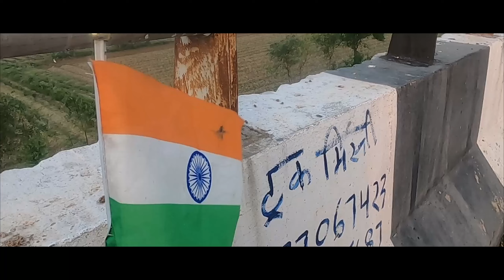Agra Se Mathura Ka Road Aisa Hoga Socha Nahi?? | Ladakh Cycle Se 2021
Vlog 4

Iss vlog me hum  safar karenge Agra se Mathura ka.